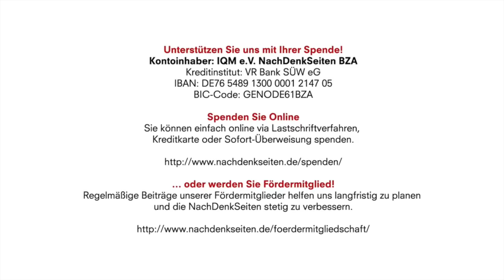Deutschlands Absturz: Scholz, Baerbock, Habeck und das neue deutsche Elend | Klinkhammer & Bräutigam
Kontoinhaber: IQM e.V. NachDenkSeiten BZA
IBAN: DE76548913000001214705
BIC-Code: GENODE61BZA

Deutschlands Absturz: Scholz, Baerbock, Habeck und das neue deutsche Elend | Friedhelm Klinkhammer & Volker Bräutigam | NachDenkSeiten-Podcast | 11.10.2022

Deutschland im Herbst: kurz vor dem Absturz in große Not. Mit Kanzler Scholz voran, dem Bademeister im Schuldensumpf, Vergangenheitsbewältiger ohne Cum-Ex-Erinnerung und auch angesichts der Gegenwartsgefahren ziemlich einfallslos. Mit einer Außenministerin Baerbock am Bein, selbsternannte Fachfrau für Völkerrecht, zumindest aber für Lügengeschichten und exzessiven Russenhass, die sich zum Sicherheits-Hochrisiko in Europa entwickelt. Und mit Wirtschaftsminister Habeck geschlagen, einem von jeglicher Sachkenntnis freien Schwadroneur, der über „Mondpreise“ für US-Fracking-Gas jammert und bei den Amis „führend dienern“ will (oder so ähnlich). Von Friedhelm Klinkhammer und Volker Bräutigam.

Artikel veröffentlicht am: 11. Oktober 2022 um 11:00
Autor: Friedhelm Klinkhammer und Volker Bräutigam (verantw. Redaktion)
Sprecher: Tom Wellbrock
Titelbild: shutterstock/ Juergen Nowak

Friedhelm Klinkhammer, Jahrgang 1944, Jurist. 1975 bis 2008 Mitarbeiter des NDR, zeitweise Vorsitzender des NDR-Gesamtpersonalrats und des ver.di-Betriebsverbandes sowie Referent einer Funkhausdirektorin.

Volker Bräutigam, Jahrgang 1941, Redakteur. 1975 bis 1996 Mitarbeiter des NDR, zunächst in der Tagesschau, von 1992 an in der Kulturredaktion für N3. Danach Lehrauftrag an der Fu-Jen-Universität in Taipeh.

Anmerkung der Autoren: Unsere Beiträge stehen zur freien Verfügung, nichtkommerzielle Zwecke der Veröffentlichung vorausgesetzt. Wir schreiben nicht für Honorar, sondern gegen die „mediale Massenverblödung“ (in memoriam Peter Scholl-Latour). Die Texte werden vom Verein „Ständige Publikumskonferenz öffentlich-rechtlicher Medien e.V.“ dokumentiert

Dokumenten-Leak: Wie die Bundesregierung an einer „Narrativ-Gleichschaltung“ zum Ukraine-Krieg arbeitet – Teil 1